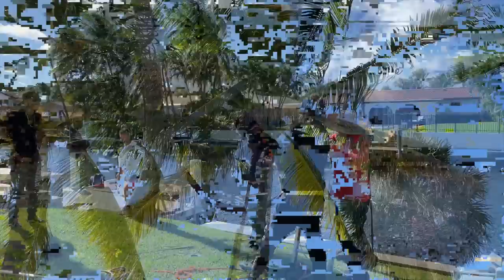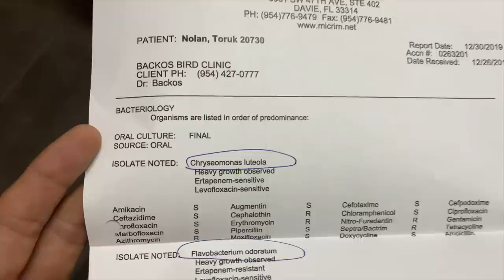My Parrot is Destroying her Wings! Medicating my sick macaw.. Not easy to share :/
Please hope the best for my little babe:( Breaks our hearts she's not feeling well and hurting herself...